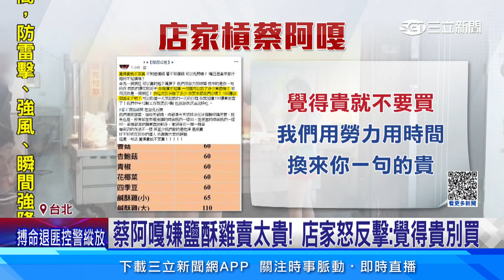蔡阿嘎嫌鹽酥雞賣太貴！店家怒反擊：覺得貴別買｜三立娛樂星聞